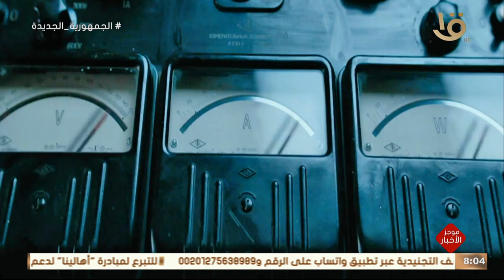الرئيس السيسي يؤكد أن التحول للطاقة المستدامة يعد أحد العناصر الأساسية لرؤية مصر 2030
موجز الثامنة.. الرئيس السيسي يؤكد أن التحول للطاقة المستدامة يعد أحد العناصر الأساسية لرؤية مصر 2030